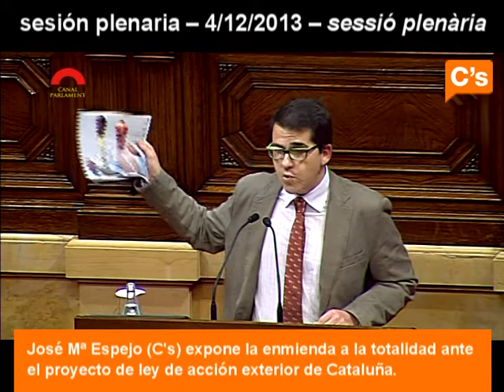C's - La ley de acción exterior catalana es una ley del Estado para utilizarla fuera y en su contra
El diputado de Ciutadans (C's), José María Espejo, ha asegurado que "la ley de acción exterior catalana que plantea el Govern es una ley del Estado para utilizarla fuera del Estado y contra el Estado", después de que el conseller de la Presidencia, Francesc Homs, haya expuesto el proyecto de ley de acción exterior.
La sesión plenaria completa con las intervenciones de los diputados de Ciudadanos contextualizadas en esta entrada del blog CIUTADANS AL PARLAMENT
La sessió plenària completa amb les intervencions dels diputats de Ciutadans contextualitzades en aquesta entrada del bloc CIUTADANS AL PARLAMENT
El diputat de Ciutadans (C's), José María Espejo, ha assegurat que "la llei d'acció exterior catalana que planteja el Govern és una llei de l'Estat per utilitzar-la fora de l'Estat i contra l'Estat", després que el conseller de la Presidència, Francesc Homs, hagi exposat el projecte de llei d'acció exterior.